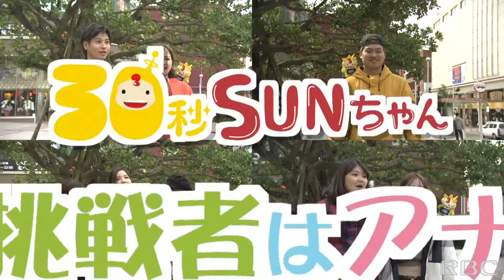SUNちゃんうちなークイズ 3月挑戦者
SUNちゃんがリモートで沖縄にまつわるクイズを出題！